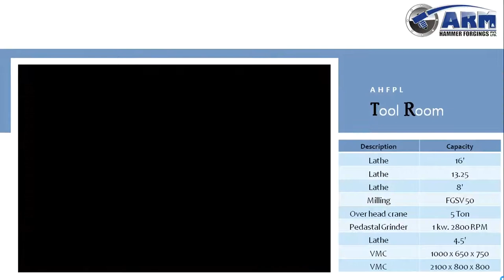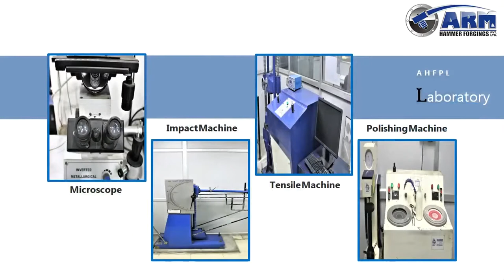Arm & Hammer Forgings Pvt Ltd : AHFPL - Corporate Presentation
We Do Forgings & Machining Of Different Kinds Of Carbon Steel, Alloy Steel, Stainless Steel.